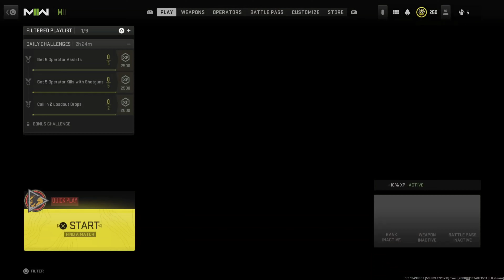Pistol Only SND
My new server is twitch sub exclusive but you can add me on there and we can talk and suck : Rabunny #8008

It is a vod channel and will likely become my YT streaming place if things go bad

I stream on twitch a lot so go follow it! You don't have to sub

And I have a tiktok which I don't care if you support of not but here it is if you want it

And I hope all of you cuties have a great day!